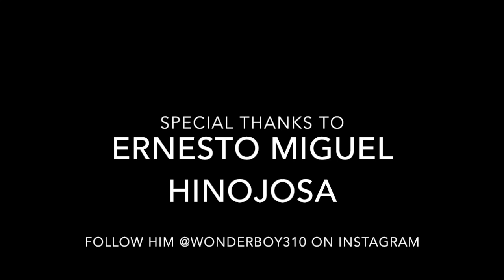A.D. DeLory - "Dippin' Skinny" - Reaction Video feat. Ernesto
Great Reaction Video from my friend Ernesto

A.D. DeLory:
Son to a Grammy Award winning Father, Brother to the world's most famous backup vocalist.

A.D. DeLory - "Dippin' Skinny" from the Album "Captivated"

-Written and performed by: A.D. DeLory
- Music Production: Willie Ray Lewis
-Video filmography and Editing: Peter Vincent DeLory for "Dippin' Skinny Music"

A.D. DeLory is a pop singer & songwriter with a thirst for R&B, Hip Hop and Pop music. No doubt, coming from an ancestry of musicians and singers combined with his own experience's feeds his soul. With such pro's influence's, like his multi Grammy award winning father, producer Al De Lory, and sister Donna De Lory (Madonna's longtime backup singer and solo artist), A.D. proudly realizes his musical heritage. "Music is in my blood...What can I say, it's a tremendous gift that I have been given to me." DeLory began his musical career at the age of eight singing angelic voices for numerous television and radio spots, and background vocals for recording artists in some of Los Angeles's biggest recording studios. This became a part of his everyday life. With an impressive resume already by the age of eleven, A.D. had already lent his voice singing background vocals on national commercials for McDonald's, Burger King, Kodak, Winchel's Donuts, Dole Banana, Sunmaid Raisins, and Knott's Berry Farm. He even lent his voice to the mechanical dolls for the world famous attraction "It's A Small World" ride at Disneyland. He also performed live on the Mac Davis Christmas Special, Carol Burnette Show, and Barry Manilow's "One Voice" Special. Heavily influenced by R&B, and anything with a beat, A.D. admits his fascination with up tempo music, "I just liked the stuff that made me feel like dancing." Aretha, Donna Summer, and Patti LaBelle - He just could never get enough of their soulful sound. DeLory spent time on his craft defining his work as a songwriter perfecting his work and has amassed a catalog that redefines conventional pop, always searching for the perfect "hook." A.D. DeLory is a musical force who will continue his family's intense musical legacy. A.D.'s debut album "Captivated" is out on Itunes, October 23, 2012..